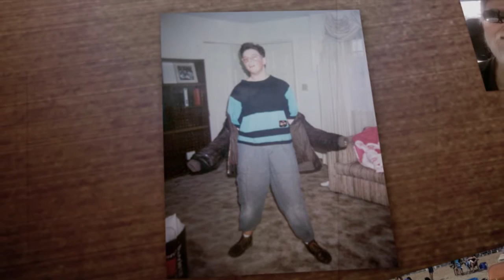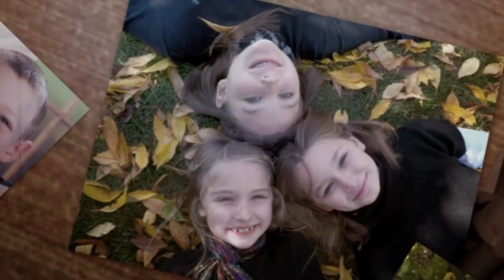This is My Story - Jason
Jason does the unthinkable for his absent and abusive father, and it launches him into unknown territory